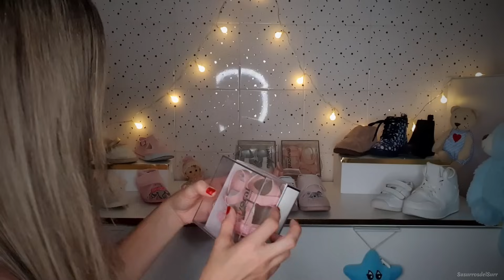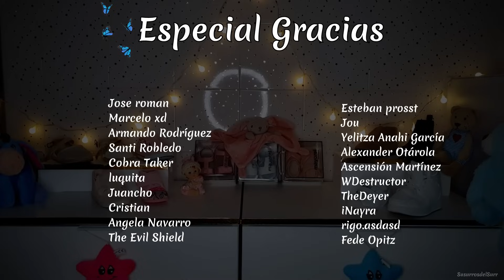ASMR Roleplay | Zapatería relajante | Ambiente Romántico para dormir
Si lees esto comenta : zapatote